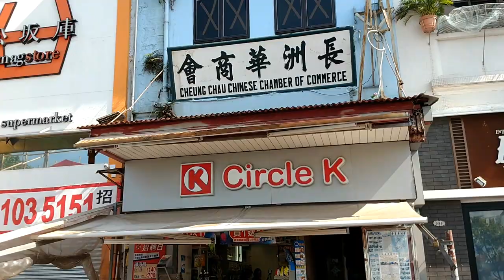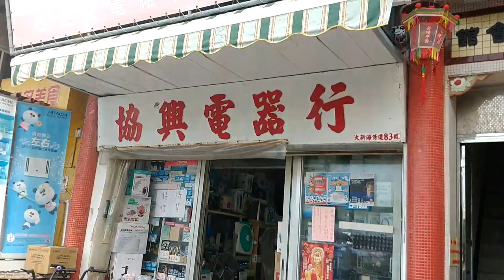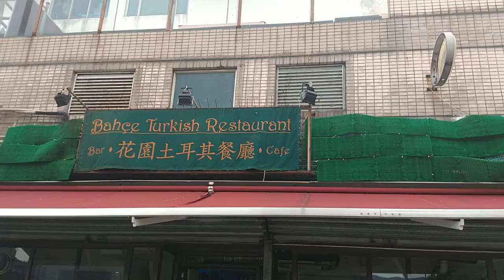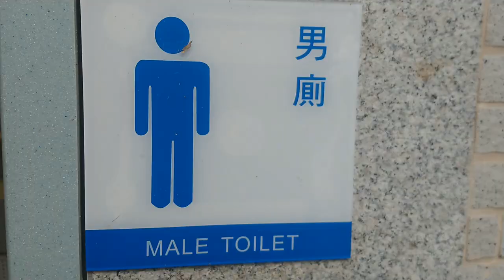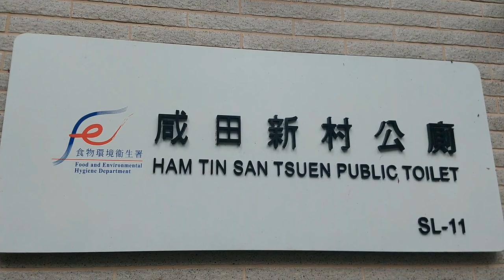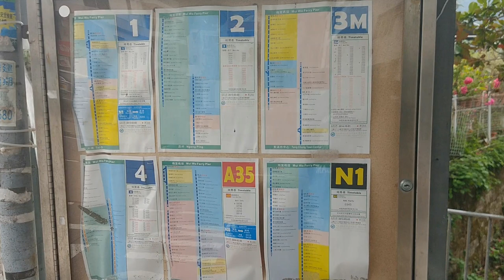Inna strona Hong Kongu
Inna strona Hong Kongu. Mało turystyczne miejscówki, ale warto zobaczyć te miejsca. Cheung Chau, Mui Wo i Pui O.

Best Music !!!

igtv - preto_on_tour